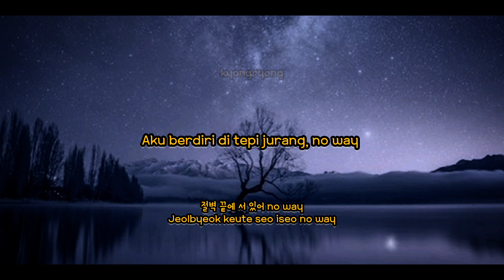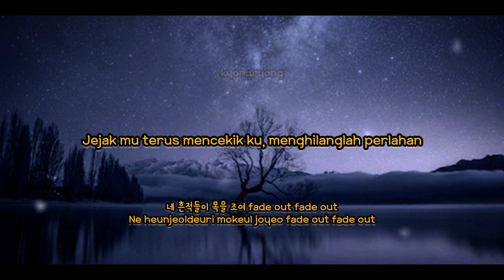ONEUS (원어스) - Intro : LETHE [HAN/ROM/TERJEMAHAN SUB INDO LYRICS]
i just edited the lyrics and translate it
may include innacuration🤍

Artist: 원어스 (ONEUS)
Album: PYGMALION
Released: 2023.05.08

Lyrics by 이상호(RBW), 서용배(RBW), 이후상(RBW)
Composed by 이상호(RBW), 서용배(RBW), 이후상(RBW)
Arranged by 이후상(RBW)

"Untuk menghapus diri mu yang berakar kuat dalam diri ku, aku mencari sendiri sungai LETHE yang terlupakan.

📖: LETHE merupakan nama dari salah satu sungai Hades yang mana di kenal sebagai sungai 'pelupaan'. Jiwa yang akan turun ke bumi, dipersilahkan untuk meminum air dari sungai tersebut untuk dibebaskan dari kesedihan dan melupakan penderitaan mereka di kehidupan lampau.

'Intro : LETHE' mengekspresikan rasa sakit yang begitu bahaya yang digambarkan oleh suara cello yang dimainkan dalam staccato di irini melodi biola minor yang seakan menghapus segalanya. Vocal ONEUS sentimental namun intens menunjukkan mereka seperti sedang berjuang dengan masa lalu yang belum mereka tinggalkan.

'Menghapus mu, sama artinya dengan membunuhku.'

🔥STREAM SITES🔥

📍Special Performance